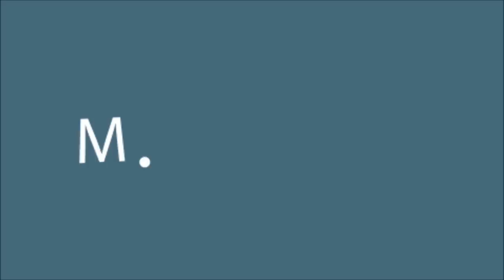MERADANG, REAKSI WIRANTO SOAL REFERENDUM ACEH (ACEH MERDEKA) MUZAKIR MANAF~BERITA TERBARU HARI INI